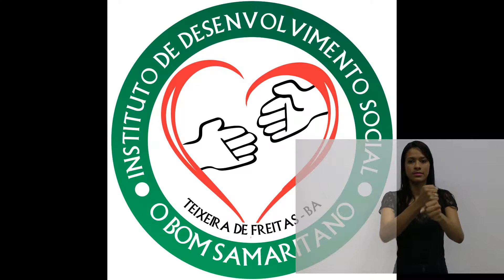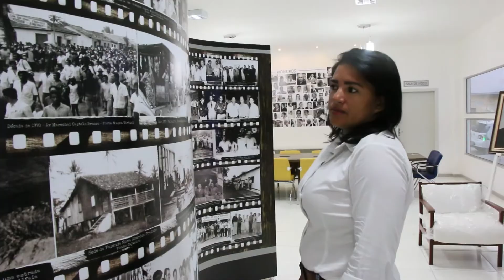Movimento Cassi e quebrando o Silencio